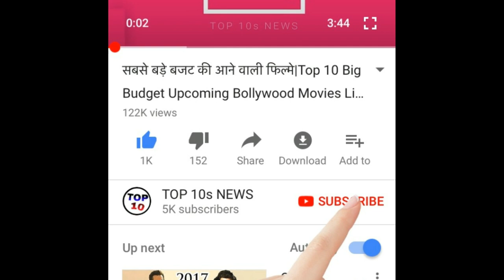Today Breaking News ! आज 20 जून 2019 के मुख्य समाचार बड़ी खबरें PM Modi News, sbi, Bank, wehdar news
Today Breaking News ! आज 20 जून 2019 के मुख्य समाचार बड़ी खबरें PM Modi News, sbi, Bank, wehdar

Cover topics :-